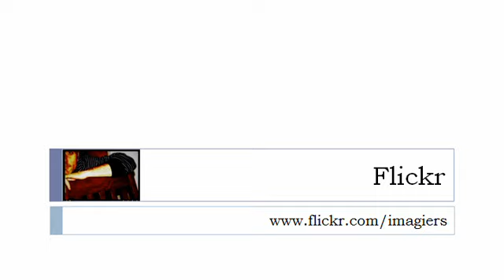Học tiếng Pháp = Angka angka dan nomor